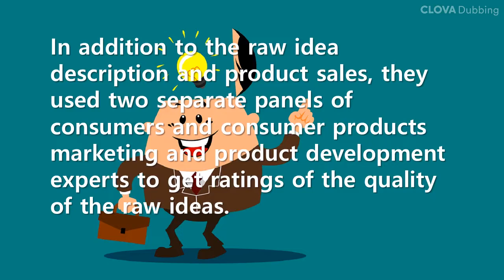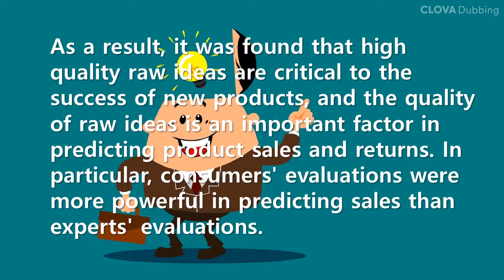Short Story: You can't make a silk purse of a sow's ear - Importance of the raw idea in innovation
Innovation is inherently uncertain. As such, it is critical that a company spend as little as possible as early as possible to learn as much as possible. This research indicates that getting consumer input early in the innovation process can be immensely valuable. British writer Jonathan Swift said this.
"You can't make a silk purse of a sow's ear."